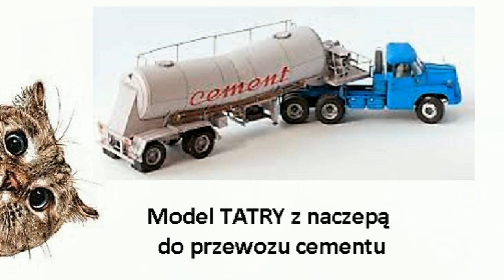Wiózł mnie już na śmierć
Sytuacja z kursu prawa jazdy - jak Stachu spanikował na widok potężnego cementowozu Tatra na niezbyt szerokiej drodze koło Chęcin pod Kielcami. Prawie wiózł mnie na śmierć! Musiałem przywalić mu liścia centralnie na... dziób, żebym mógł zareagować.